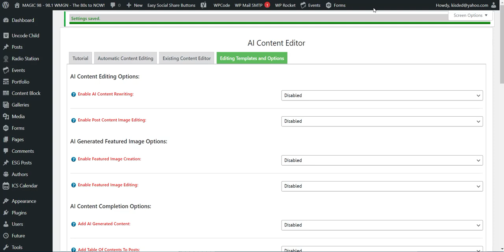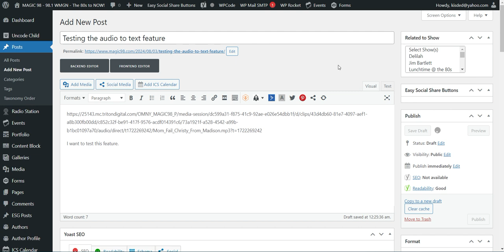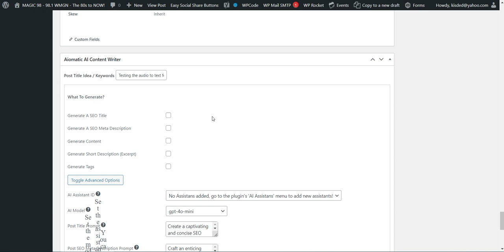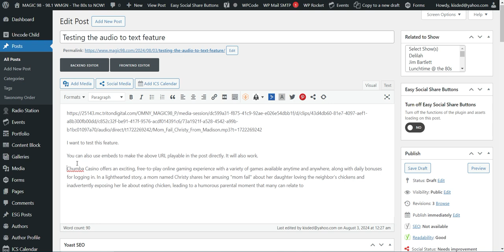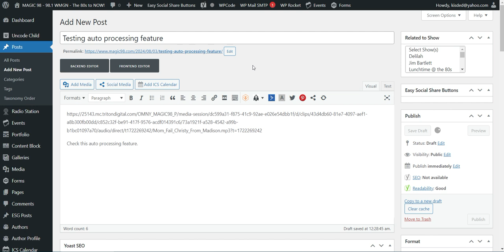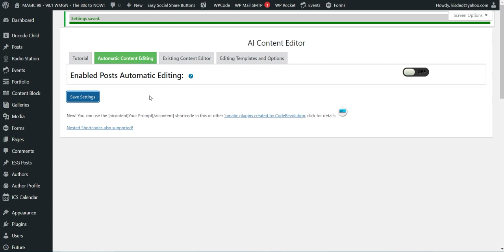Short demo of the Audio transcription feature of Aiomatic